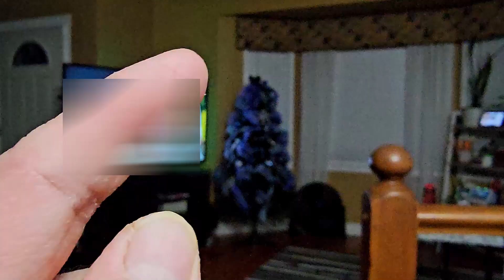OPENING OF BIRTHDAY PRESENTS | VLOGMAS 2023 | BUHAY CANADA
It's Kuya's 11th Birthday, and happy siya na kasama nanaman niya ang buong barkada. Kagulo nanaman sa bahay dahil puro boys, pero super saya

A glimpse of our family life living abroad, homemaking, raising bilingual kids and sharing some positive vibes.

xoxo,
Mayette

INSTANT POT
VLOGGING CAMERA
Sony a6000
Go pro hero 7